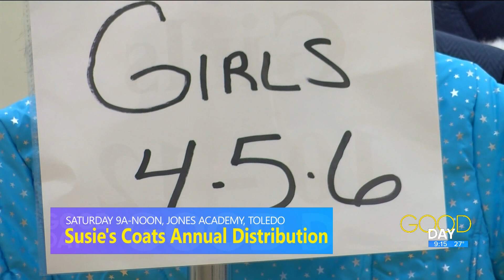Help children in need during the cold months with Susie's Coats | Good Day on WTOL 11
Susie Perry of Susie's Coats talks how you can support families in need with warm clothing and necessities ahead of the cold winter months.